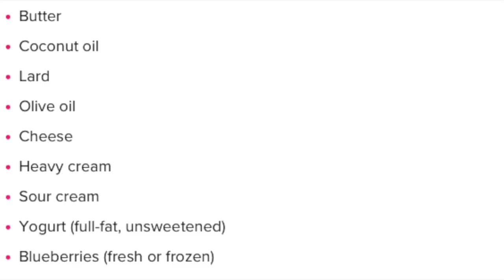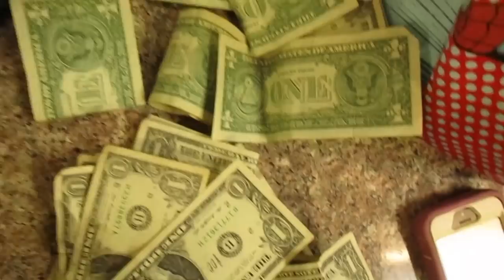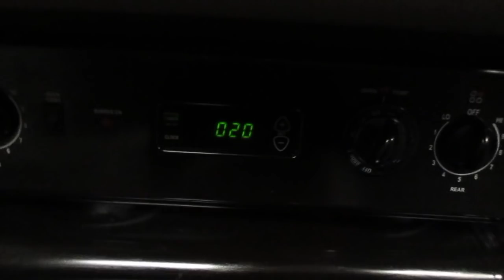Vlogmas Day 14 2018 - Talking about my Low Carb Diet..| Mariah McLean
FAQ'S:
Camera I film with: Canon elph 110
Editing program I use: iMovie